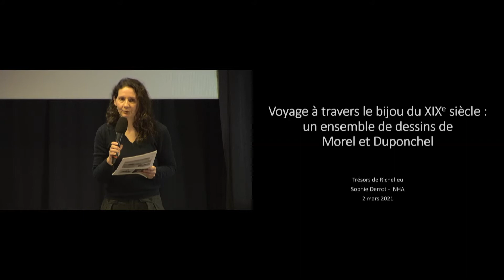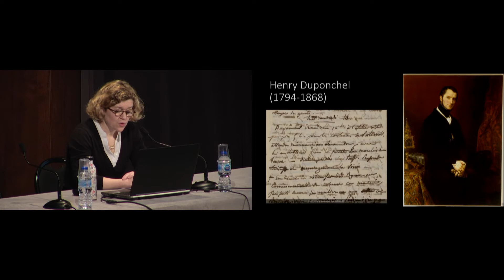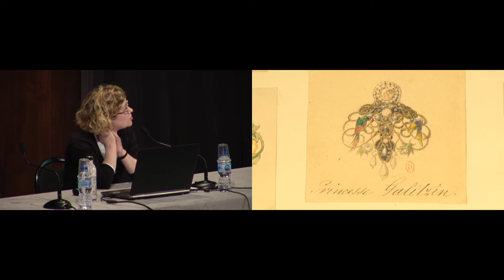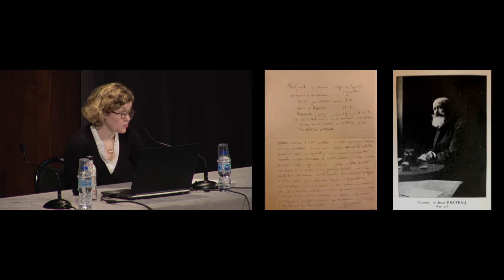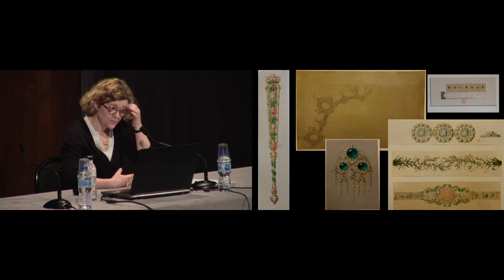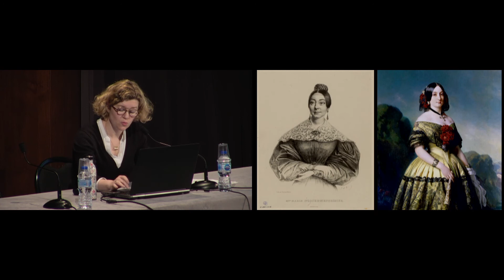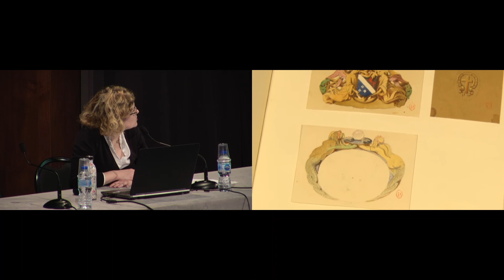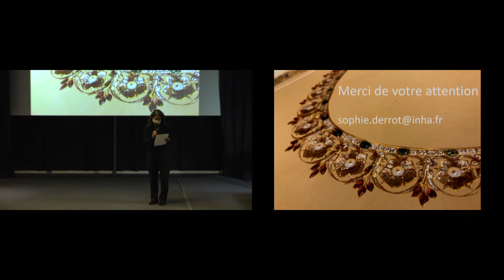Trésors de Richelieu l Voyage à travers le bijou du XIXe siècle : un ensemble de dessins de Morel...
Trésors de Richelieu. Voyage à travers le bijou du XIXe siècle : un ensemble de dessins de Morel et Duponchel

2 mars 2021

À propos du cycle de conférences « Trésors de Richelieu »

L’Institut national d’histoire de l’art, la Bibliothèque nationale de France et l’École nationale des chartes organisent la 10e édition des Trésors de Richelieu. Conservateurs, chargés de collections, historiens de l’art, du spectacle, de la mode, de la musique, de la littérature et spécialistes des textes échangent autour d’une œuvre ou d’un document et partagent ainsi leurs savoirs avec un large public. Chaque conférence est l’occasion de présenter des œuvres d’art, des manuscrits, des livres rares, des partitions musicales ou des objets sortis exceptionnellement des réserves de la BnF, de l’INHA et de l’ENC. Ces pièces sont filmées en direct à l’aide d’une caméra, qui en reproduit les plus infimes détails sur le grand écran de l’auditorium de la galerie Colbert. Autour de ce dispositif se noue un dialogue associant histoire des collections, matérialité des œuvres, contextes de création et de diffusion et apport à la recherche passée et contemporaine.

Intervenants
Isabelle Lucas (spécialiste de Jean-Valentin Morel )
Sophie Derrot (conservatrice, département de la Bibliothèque et de la documentation, INHA)